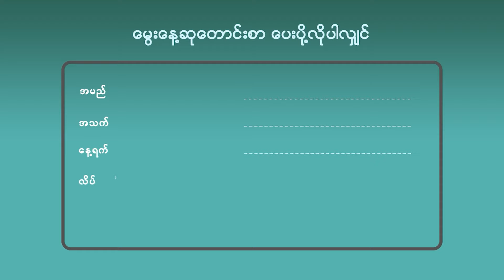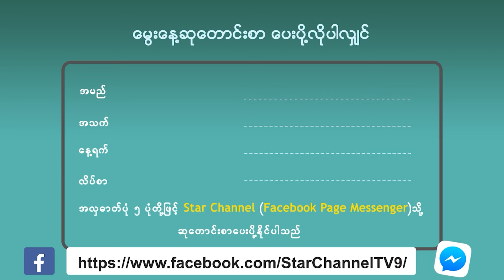Taeyangရဲ့ချစ်ဇနီးလေး Min Hyo-rin၊ NCTအဖွဲ့ရဲ့ Main Dancer Jisungတို့ရဲ့မွေးနေ့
ဒီနေ့ ဖေဖော်ဝါရီလ ၅ ရက်နေ့ကတော့ Taeyangရဲ့ချစ်ဇနီးလေးလည်းဖြစ် ကိုယ်တိုင်လည်း သရုပ်ဆောင်တစ်ဦးဖြစ်တဲ့ Min Hyo-rinရဲ့ အသက်၃၈နှစ်ပြည့် မွေးနေ့ နဲ့ NCT အဖွဲ့ရဲ့ main dancer Jisungတို့ရဲ့ မွေးနေ့ပဲ ဖြစ်ပါတယ်။